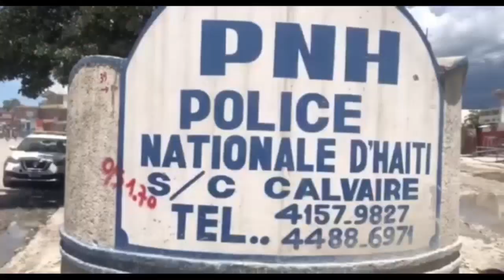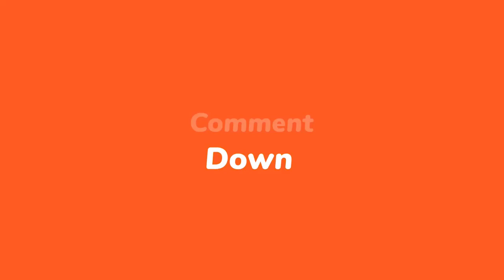Wipip- Moïse JC konfime l gen relasyon ak bandi yo | Antèman Ariel | Joseph Lambert kraze motè Ariel